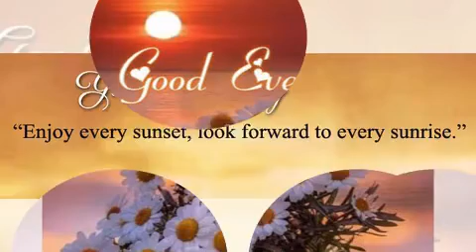Good evening whatsapp status video download | good evening whatsapp status full screen new 2022 hd